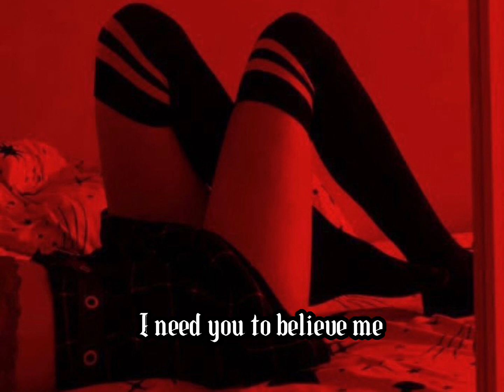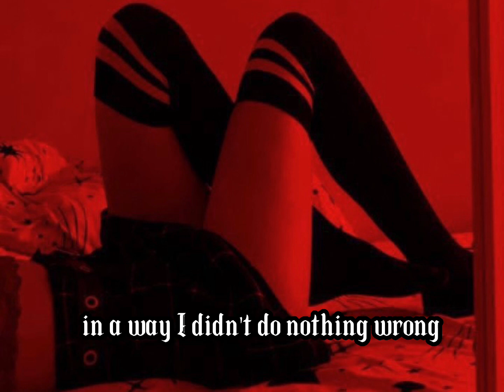I’m sorry I fcked your friend( lyrics) - two feet ( unreleased song ) (tiktok version)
Songs that you want to get railed to 🤫😏 ( sex playlist) @twofeet  plz don’t ban me i don’t monetize. Good day.